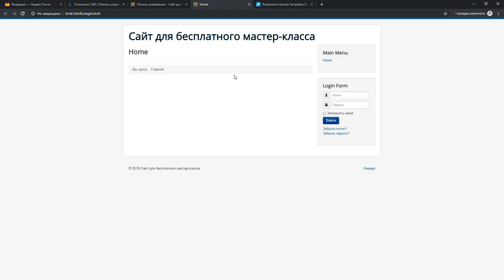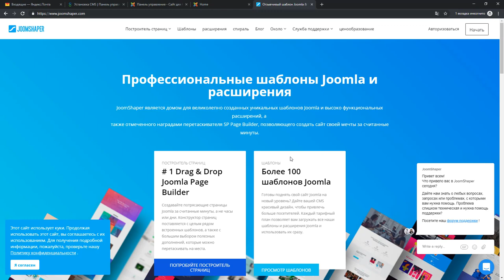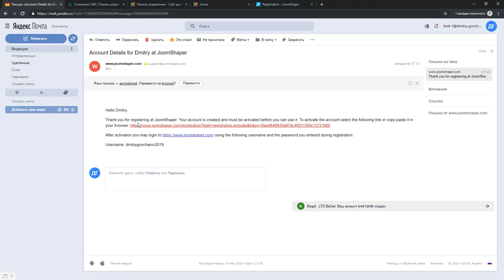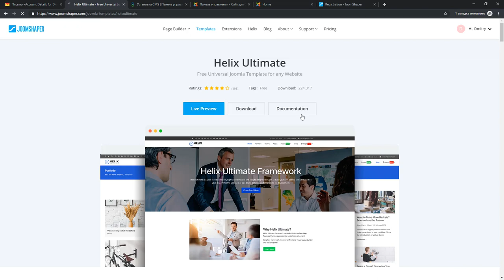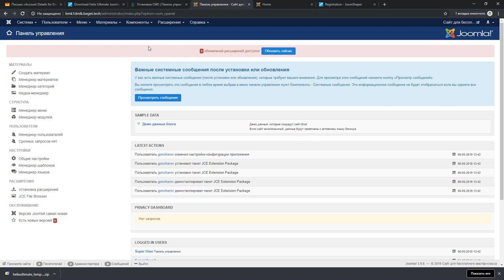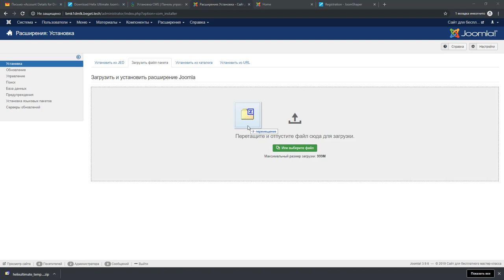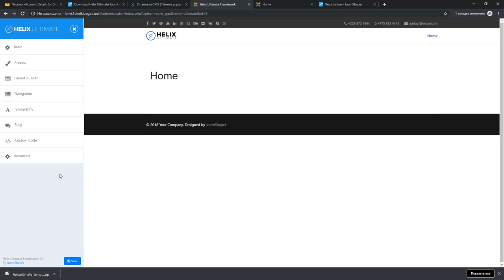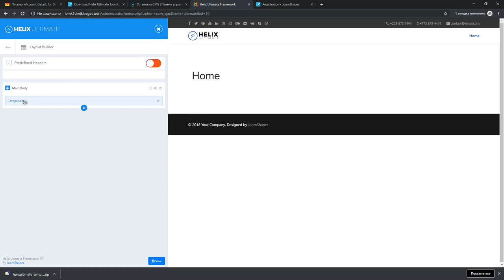Урок #3. Установка шаблона Helix Ultimate